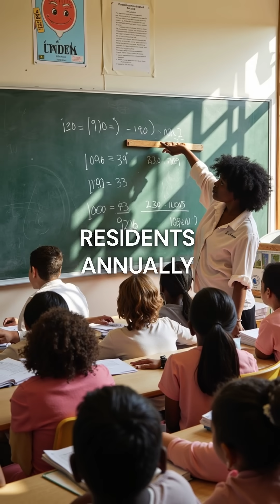This Texas Town Has NEGATIVE Crime Rates (How Is This Even Possible?)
Texas town broke math with AI crime prevention 🤯